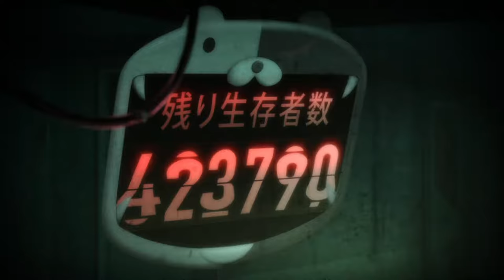Danganronpa 3 The End of Kibougamine Gakuen Mirai hen Opening (HD)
DEAD OR LIE is the opening theme for Danganronpa 3: The End of Hope's Peak High School - Future Arc. It is performed by the Japanese musical group TRUSTRICK.